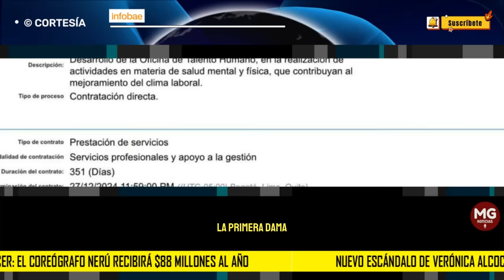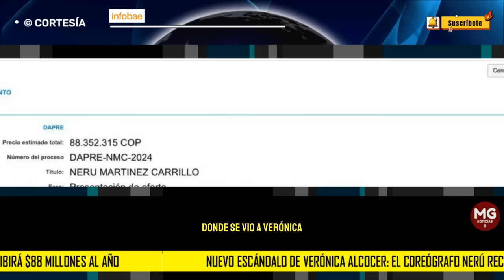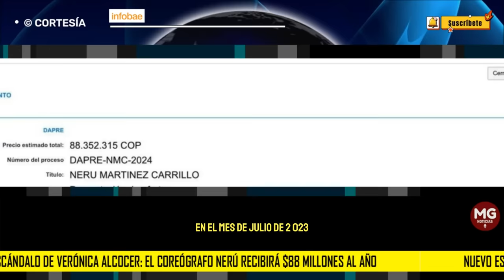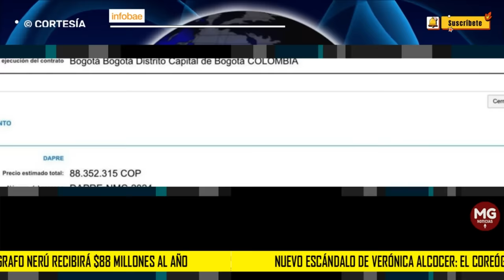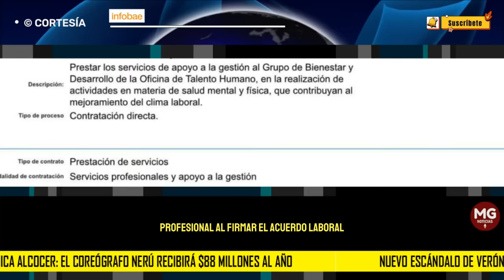UN NUEVO ESCÁNDALO 🔴 VERÓNICA ALCOCER SIGUE DANDO DE QUÉ HABLAR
Nuevo escándalo de Verónica Alcocer: el coreógrafo Nerú recibirá $88 millones anuales del Gobierno Petro
Se conoció el plan de contratación del coreógrafo que irá hasta el 27 de diciembre del 2024
INFOBAE